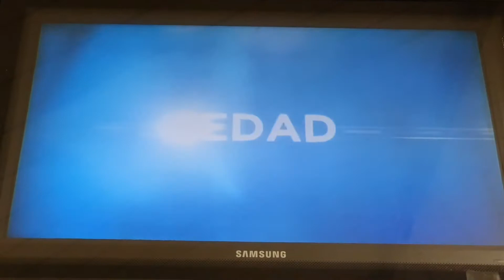¡Ganadores Tapapiés 2020! - Canal Metro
Un sándwich norteamericano de cuello de cordero lechal segoviano, Mejor Tapa Tapapiés 2020. El ‘sándwich club Segovia New York’ de Gato gato (Marqués de Toca, 6) obtiene la puntuación más alta del jurado (34).

La japonesa ‘gyoza de mollejas’ de O Pazo de Lugo (Argumosa, 28) gana el reconocimiento como Tapa Estrella Damm, al ocupar el segundo puesto (32). El ‘estofado de cordero y batata ibérica’, fusión hispano-francesa-marroquí de Tatema (Argumosa, 11), Tapa Popular como la más votada por el público a través de EnLavapies.com.

“Un concepto tan conocido como el sándwich incorpora los sabores de un plato de cordero, refrescado por salsas que le dan jugosidad”, explica de la tapa ganadora el chef Juan Pozuelo, miembro del jurado.

También destaca la “equilibrada y curiosa combinación de sabores” en un intercambio transoceánico entre dos iconos gastronómicos.